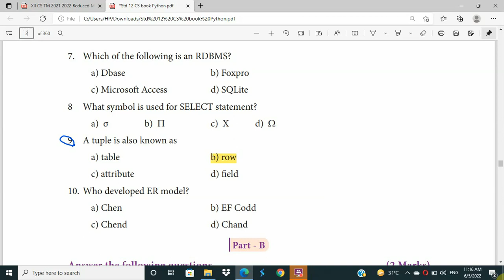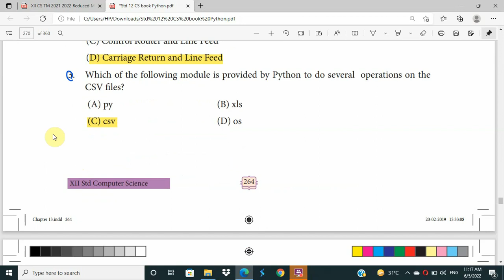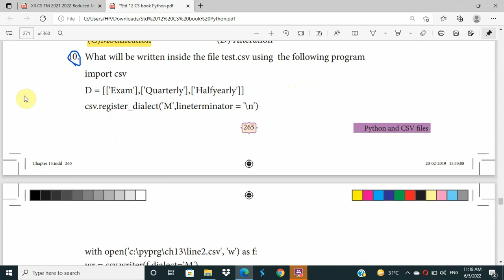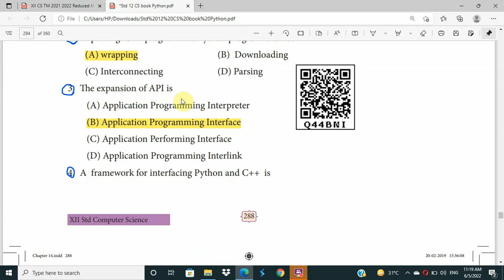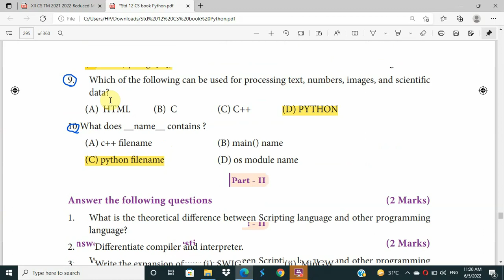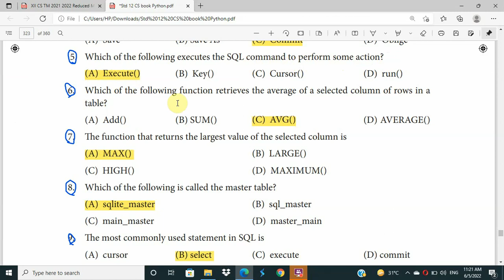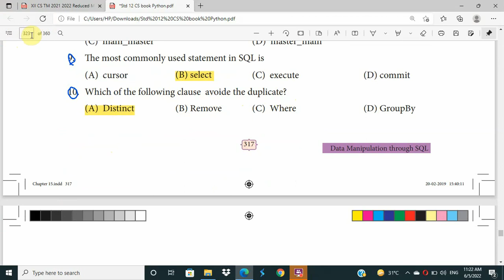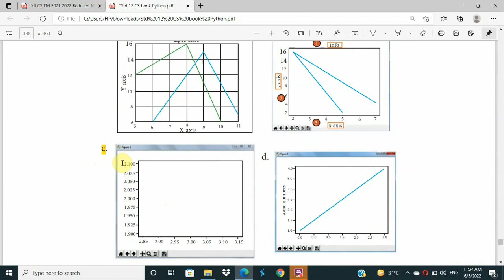12th computer science | English Medium | Reduced syllabus | chapter 11 to 16 Book Back one mark Q A